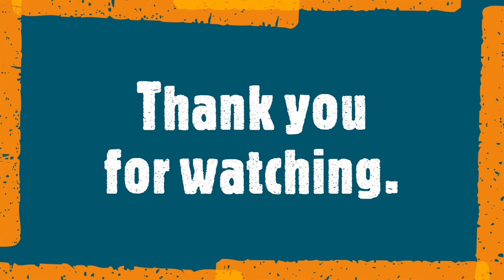Anarchy Rulez | Lovely Ladies Dormitory Ep 4 Reviewed | @vmxph Yen Durano Hershie de Leon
IT'S SUNDAY AND YOU KNOW WHAT THAT MEANS?

It is time for your Weekly does of Bold Review dito sa Lovely Ladies Sunday with your boy, the god gamer, the Stranger of Paradise, Harieth.

Plot:

S1E4: JACKIELYN, THE DANCER
Jackielyn aces it in her old “gig” and gets to know her rich and mysterious client personally. As she opens up about her past struggles that made her a tough woman, she opens her heart to give love a chance again. But is she ready to prove that love is love